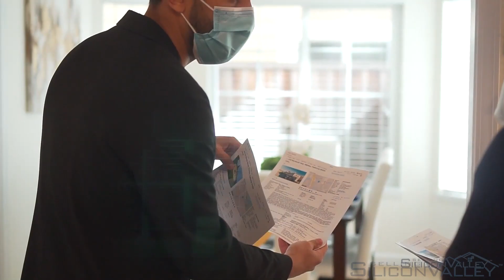Sell Your Home for FREE!!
Home sellers, want to sell your home on the market free of commission charges? This is your chance! We want to help you make your home-selling dreams a reality, so we're offering the opportunity of a lifetime. Those of you watching have a chance to enter a raffle to win a free listing opportunity with all of us at Selling Silicon Valley. The winner will have their home photographed, filmed, and listed on all major real estate listing sites and marketed using our unique marketing approach. The deadline for the raffle is March 31. Interested? Don't miss out! Watch this video today to find out how you can enter to win.

Snapchat 👉 TheGouldTeam